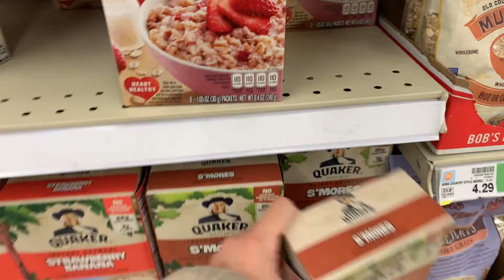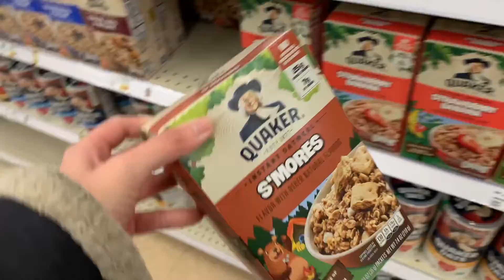Shop With Me | Just A Very Very Quick Shop at Kroger | Realtime 4K Pro | ASMR | No Talking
Kroger will be closed in an hour, so i had to make a quick stop because i craving for some Ice Cream. Been a while since i did grocery shopping video, next time i will make this longer. Sorry if it's a short video.

Much Love!